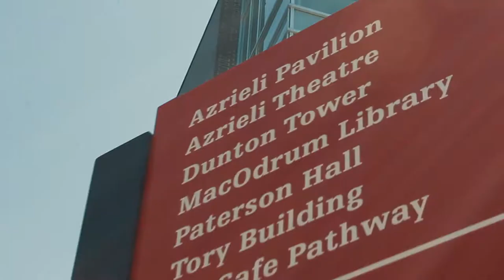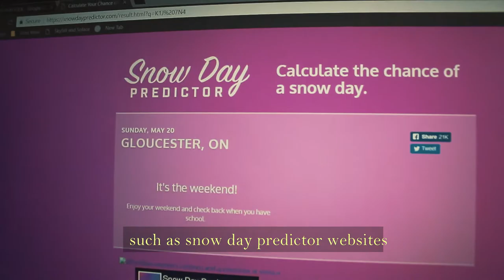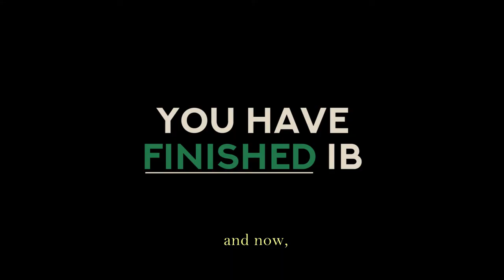Colonel By IB Grads 2018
Congratulations to the IB class of 2018!

Harry Qu - Narrator
Colonel By Secondary School
and all the teaching staff

Gear //
Canon Rebel T3i
Dell XPS 15 9560 FHD